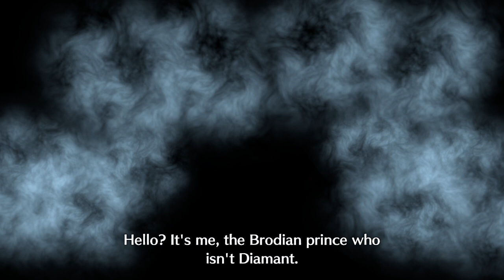Fire Emblem Engage Hard Playthrough Chapter 13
After a visit to Queen Seforia of Solm and explaining their circustances, the Divine Dragon's party learn about the location of another ring in the possession of Timerra, the princess of Solm.

They seek her out, only to find her fightning some bandits. To defeat them, the Divine Dragon summons Ike from the Ring of the Radiant Hero.